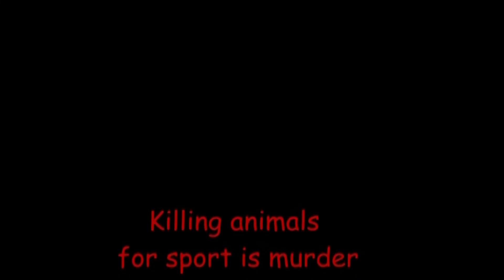The Greatest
"The Greatest " written by LC Messinger, performed by When Girls Collide.  "Killing Animals for Sport is Murder" April 9, 2021 release date.

I opened up an old book of mine
With verses poorly written
Tucked away in a corner of time
Were some photographs and letters

I pulled out memories lost long ago
When time was on my side
I thought those could be
The best years of my life

So i closed the book to my past
With feelings warm and fuzzy
And i looked around to the life I have
In a world of grave concern

Then you walked through the door
To remind me of what I have
And I think you could be
The greatest thing on earth

I’ve walked narrow roads
With disregard for most others.
No cares, concerns, just my own
Fears of going under